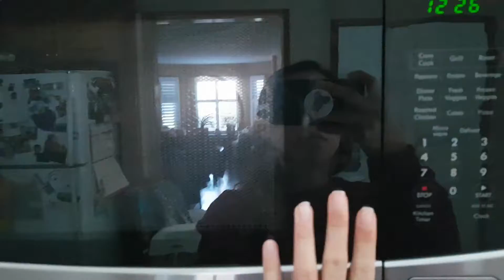DimSum Diaries Ep 36: Christmas Market + Babysitting + Chanel Swag|dimsumdao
Tidbits about me ❤
Q: Why YouTube?
A: Every year on my birthday I set a personal challenge for myself. It could be something I've never done before, a certain goal I wanna achieve or a fear I wanna concur. This year I wanna get over my fear of public speaking, what better way than to put myself out there on the Tube.

A: I'm Vietnamese, living in Toronto, Canada.

Q: What do you do?
A: I am currently working as a Lab Technician at The Hospital for Sick Children.

Q: Why @dimsumdao?
A: It was a nickname my friends called me in University and it sorta just stuck. I do love eating Dim Sum!